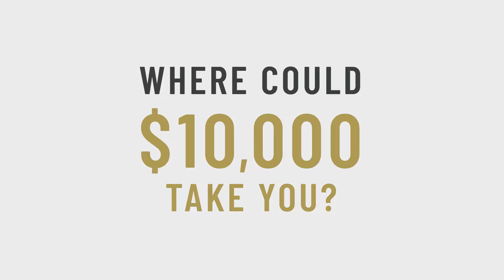Win a $10,000 Travel Voucher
MAKE IT A TRIP TO REMEMBER | As part of our Centenary, your next holiday could be on us! Exclusively sell your property with Fletchers in 2019 for your chance to win! ✈️🗽🕌